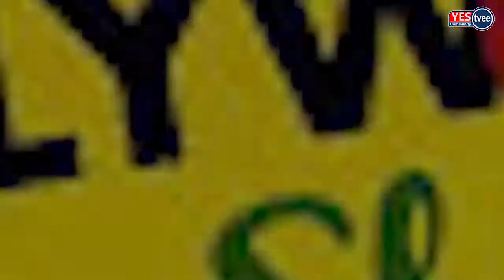Pollywood Gossips With Manpreet